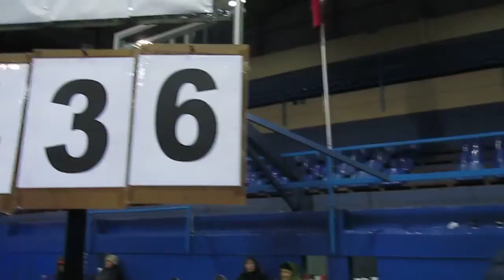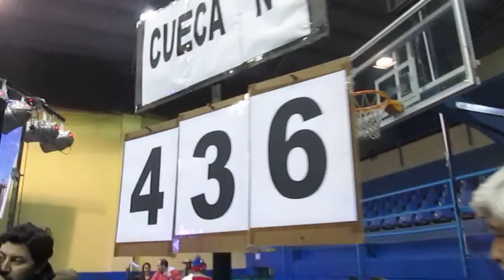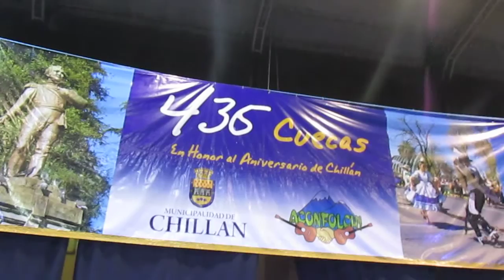Jornada 436 Cuecas Aniversario 2016 de Chillán - Vídeo 50 Y FINAL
25 de junio 2016. VÍDEO FINAL - PALABRAS DE LOS ORGANIZADORES CON GRAN EMOCIÓN, GRATITUD Y SATISFACCIÓN AL MOMENTO DE BAILARSE LA CUECA N° 436 DE ESTA EXTENSA PERO SIGNIFICATIVA OCASIÓN. .- Casa del Deporte. Asistieron grupos folclóricos y parejas locales y de distintas ciudades del país como Los Ángeles, Antofagasta, Concepción, Valdivia, Curicó, Temuco, Copiapó, San Carlos, entre otros. La cueca 436 se bailò a eso de las 01:25 hrs. de la madrugada del domingo 26 de junio, día en que Chillán cumple 436 años de su primera fundación. ¡Felicidades Intercomuna Chillán-Chillán Viejo, tierra de Bernardo O'Higgins! Fotos en Facebook Intercomuna Chillán-Chillán Viejo. Créditos: Luis Gavilán Rojas.